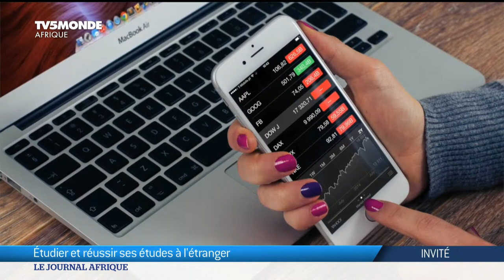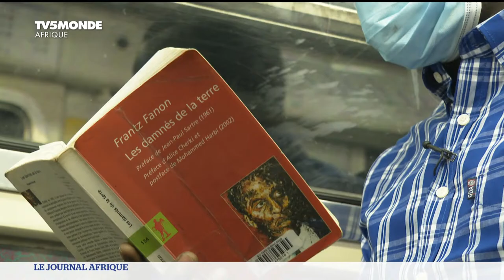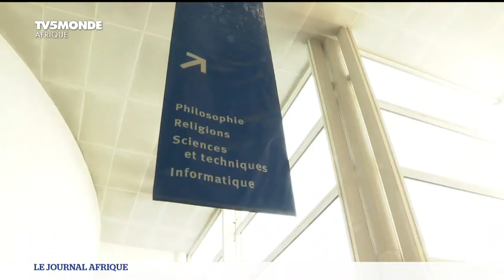Le Journal Afrique du mercredi 23 septembre 2020 sur TV5MONDE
Le Journal Afrique du mercredi 23 septembre 2020.
Reportages, chroniques, invités : l'actualité africaine au quotidien.